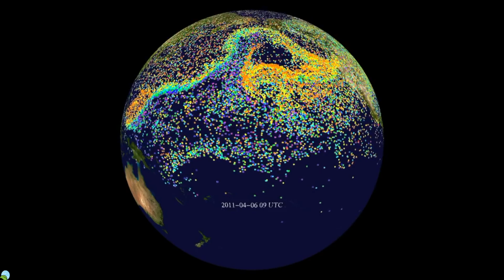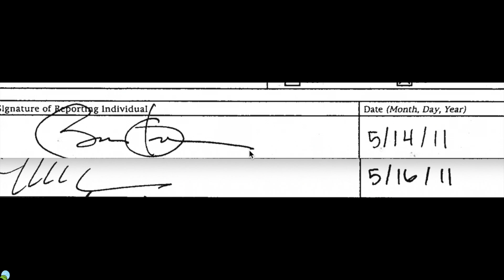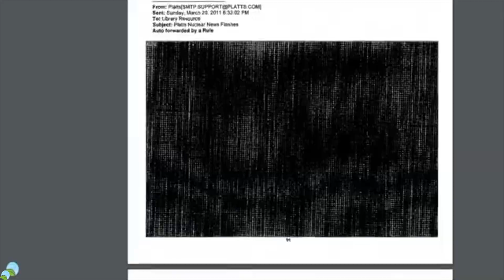You've Been Fukushima'd 6-18-2018 | Organic Slant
You've Been Fukushima'd.